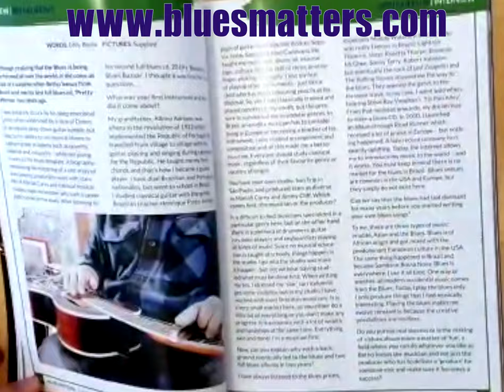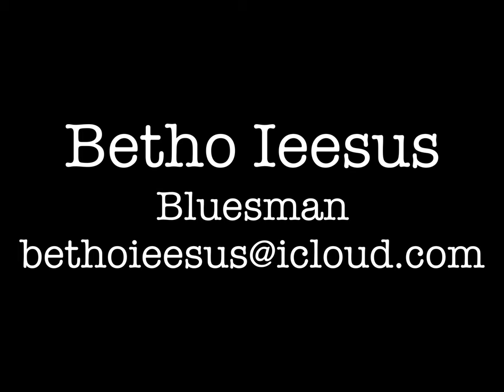Betho Ieesus' Interview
The prestigious English magazine Blues Matters! published an interview of mine with the Belgian journalist Eddy Bonte ...